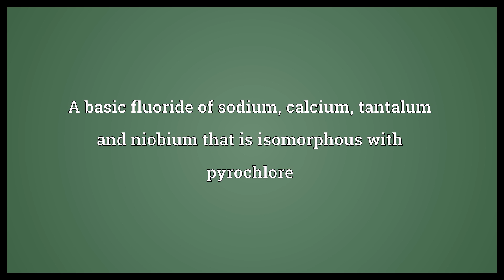Microlite Meaning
Video shows what microlite means. A basic fluoride of sodium, calcium, tantalum and niobium that is isomorphous with pyrochlore. A microlith.  Microlite Meaning. How to pronounce, definition audio dictionary. How to say microlite. Powered by MaryTTS, Wiktionary